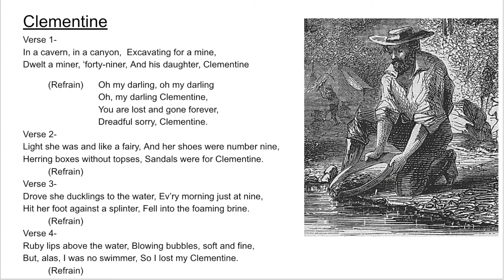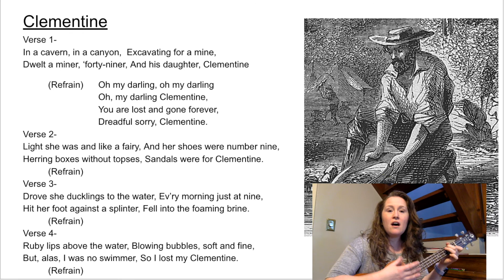Clementine (no intro)